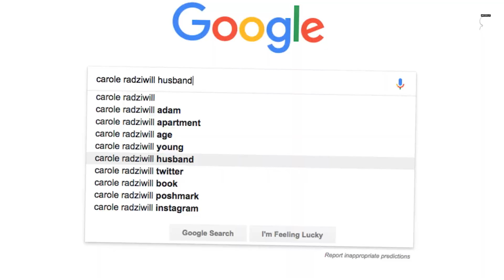'The Real Housewives of New York City' Cast plays Never Have I Ever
Dorinda Medley, Carole Radziwill and Tinsley Mortimer share embarassing truths in a game of 'Never Have I Ever.'